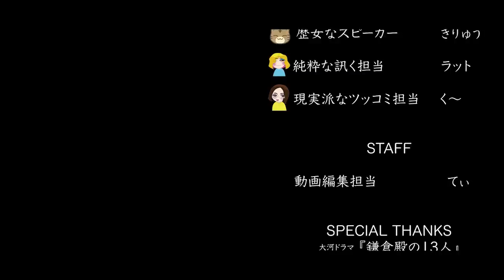『鎌倉殿の13人』第36回「武士の鑑」雑談①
※概要
『鎌倉殿の13人』第36回「武士の鑑」の雑談です。畠山重忠と義時の殴り合いによる魂のぶつかり合いにコーフンしたきりゅうが、例によって熱く熱く（今回熱すぎww）語っています。

2022年、NHK大河ドラマ「鎌倉殿の13人」解説動画です。

▼使用効果音
「効果音ラボ」

▼使用画像
「Wikipedia」

▼使用動画
「MotionElements」